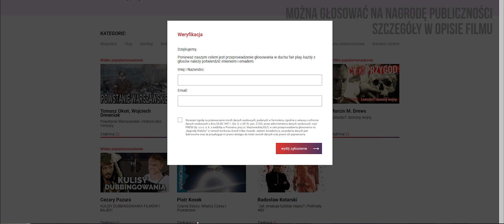Czarne Dziury Astrofazy nominowane do nagrody GVA!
Udało się! Czarne Dziury: Władcy Czasu i Przestrzeni nominowane do nagrody Grand Video Awards!

Trzeba wejść w link, wybrać kategorię Video Popularnonaukowe i kliknąć gwiazdkę pod naszym :)

Bierzemy również udział w konkursie Organizatora gali czyli Press i MasterCard, dzięki któremu w razie wygranej będziemy mogli zorganizować Wam niespodziankę, czyli wspomnianą w nagraniu  produkcję filmową. Na podstawie pomysłu lub scenariusza widza nakręcimy krótkometrażowy film :)

Wszystkim naszym widzom serdecznie dziękujemy! Nasza praca i Wasze zaangażowanie to to, co sprawia, że ten kanał jest i będzie coraz lepszy!

DZIĘKI I MIŁEGO LOTU!👽 Kanał Astrofaza to największy w Polsce kanał, którego tematyką jest kosmos, astronomia i technologie przyszłości. Tutaj obejrzysz też nasz program popularnonaukowy POP Science z dr hab. Leszkiem Błaszkiewiczem, w którym poruszamy takie tematy jak: Kosmici i obce cywilizacje, paradoks dziadka i podróże w czasie, podróże szybsze od światła itp. Zapraszamy!